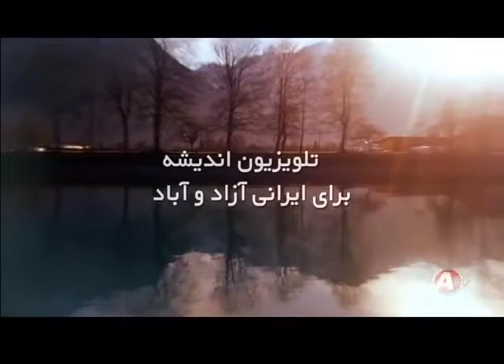MomTalk Dr.Nelly HotTopic: Compassion & PeaceLearning with SuziLuLa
MomTalk, Dr.Nelly, SuziLuLa, Compassion, PeaceLearning, ClinicalPsychology